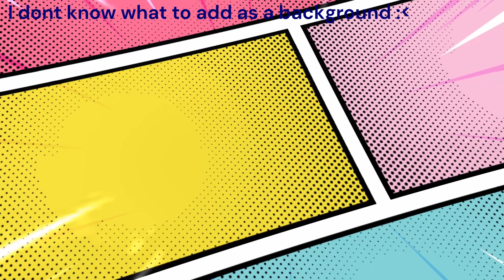GEMINISM / GET IN THE RING (Instrumental)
This song is created by:
GEMINISM By creating the song "GET IN THE RING"
This music is the instrumental version of the song.